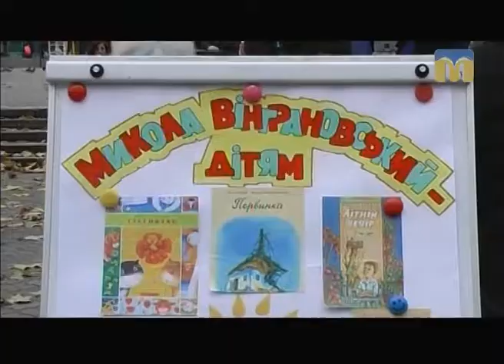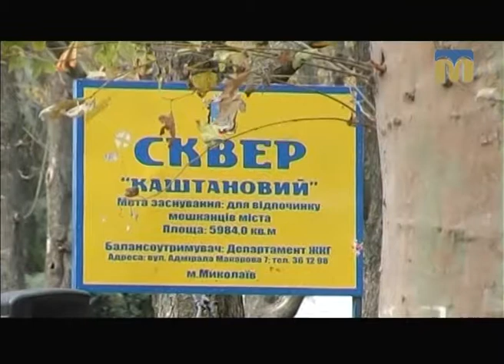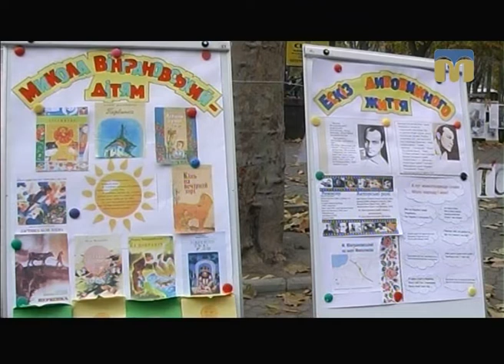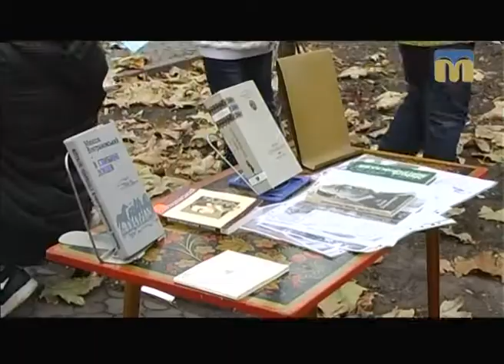ТНМ — сюжет - Літературна акція до 80-ї річниці з дня народження М. Вінграновського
Микола Степанович Вінграновський – видатний український письменник, кінорежисер, сценарист, кіноактор. Народився 7 листопада 1936 року в містечку Первомайськ на Миколаївщині.

До 80-ї річниці з дня народження Миколи Вінграновського в Миколаєві відбулась літературна акція.